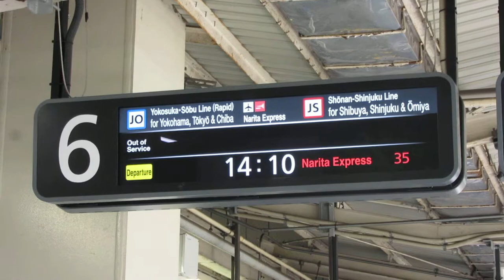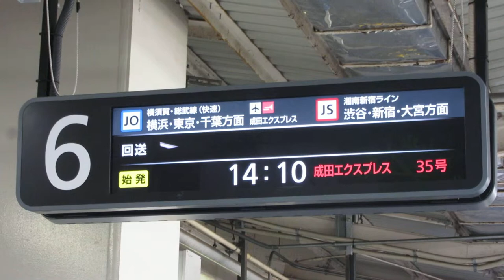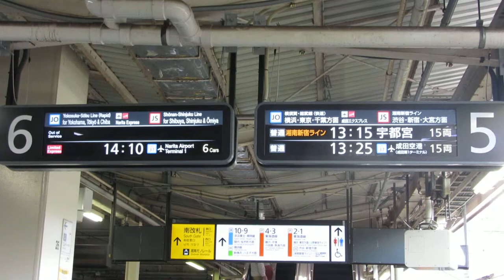JR大船駅 ホーム 発車標(発車案内ディスプレイ) 2019/5 その1